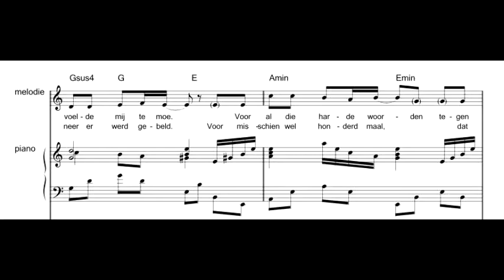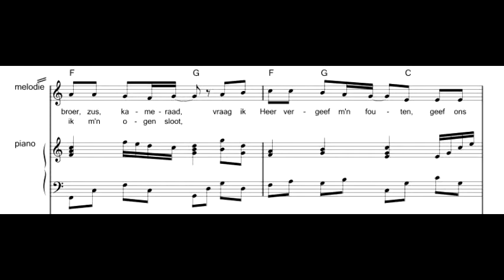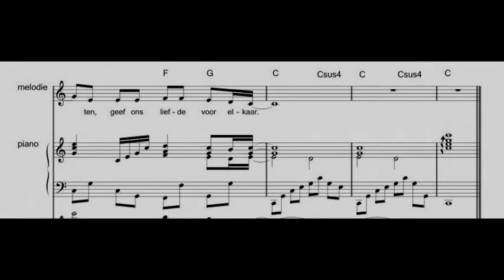heer ontferm u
uit mis nr 8, gezongen door Sempre tijdens huwelijk Freija en Luc in 2010